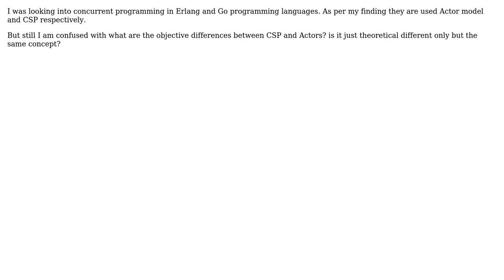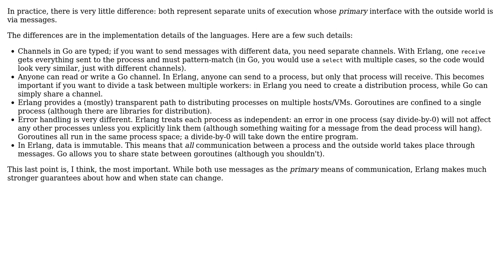Erlang and Go concurrent programming, objective differences between CSP and Actors?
Software Engineering: Erlang and Go concurrent programming, objective differences between CSP and Actors?

With thanks & praise to God, and with thanks to the many people who have made this project possible! | Content (except music & images) licensed under CC BY-SA | Music | Images & others | With thanks to user nish1013 user kdgregory user gnat and the Stack Exchange Network Trademarks are property of their respective owners. You are responsible for your own actions.